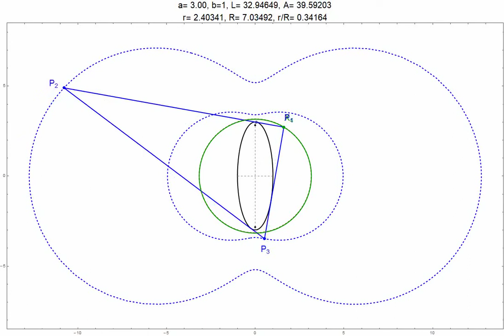Family of 90-60-30 Right Triangles Enveloping an Ellipse -- Loci of Vertices and Centers X(1)-X(20)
The 1d family of 90-60-30 right triangles (blue) enveloping and a/b=3.5 ellipse (black) is shown. The locus of each of the vertices is shown blue and corresponds to the 90-, 60-, 30-isoptics of the ellipse [1], i.e., the outer component of certain quartics. Recall the 90-degree isoptic, i.e., the ellipse "orthoptic" is a circle known as Monge's circle. Also shown are the loci of triangle centers in sequence, from X(1) to X(20).